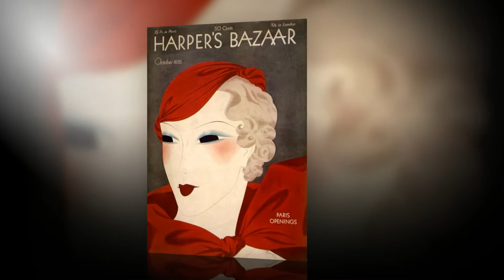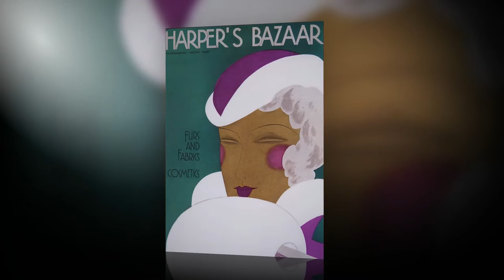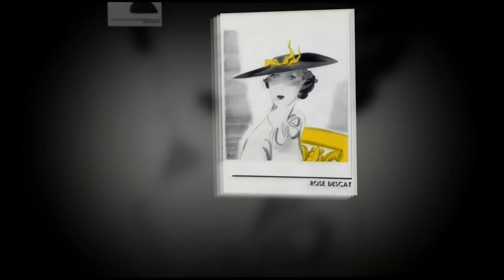Léon Bénigni (1892 - 1948) : Illustrations de Mode - Vintage Fashion Illustrations